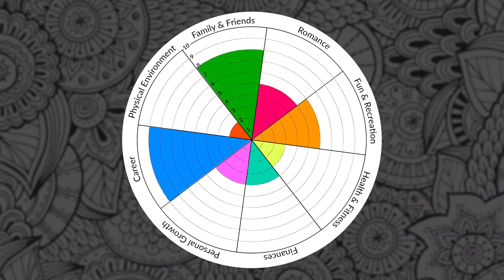high performance and recovery fuelled on a vegan diet with Will Brooks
My interview today is with Will Brooks. I’ve been following Will on Instagram for a number of years now. He’s a lean, mean, green lifting machine and an inspiration for anyone who wants to build their best body on a vegan diet.

Will also fuels his high performance martial arts training on a vegan diet and in our interview he shares how his diet has benefited both his training and his recovery.

Will shares his story of how he became vegan, the benefits he started seeing in his life from switching his diet, and the major shift in perspective he had when he became more conscious of his food decisions.

Will has come back from serious injury to absolutely dominate and master his physical fitness, and now he’s teaching others how to do the same both through his social media and coaching his clients.

When it comes to the goal wheel, Will has the health & fitness quadrant covered and shares a ton of knowledge for you to take away and start implementing.

One last thing. I just switched over to a new podcast recording software and I’m still working the kinks out. As a result, I chose the wrong mic input for myself so the audio for my voice is really distant. The good news is, Will is the guy you want to be listening to in this interview anyway.

That being said, my apologies for the poor quality of audio from my voice and I’ll be sure to do my best to remember from here on out. I appreciate your understanding and I hope it won’t get in the way of what Will’s message and what he has to share in our conversation.